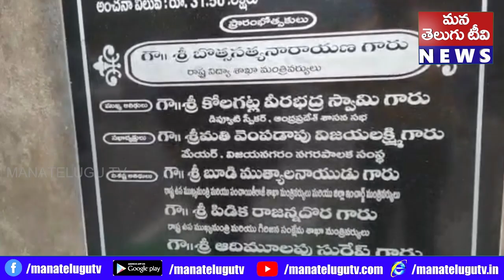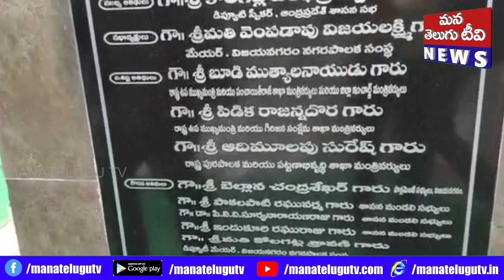దండి స‌త్యాగ్ర‌హ విగ్రాహాల‌ను ఆవిష్క‌రించిన మంత్రి